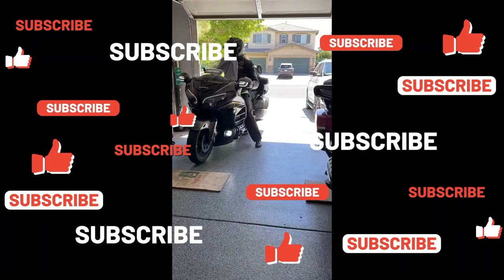Havanah Rides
Tony Rey-No is out on two giving a Super Fan a ride on the 2016 Honda Gold Wing GL1800. My Cousin Faye is God Mother to Havanah and they have been watching my videos for a while now, once she told me she was a super fan I told her to bring her down when she comes to visit...so here we are.

That Smile was priceless, I think I made her day.